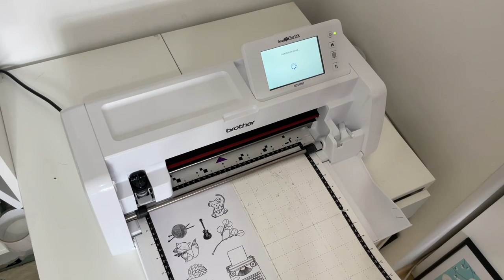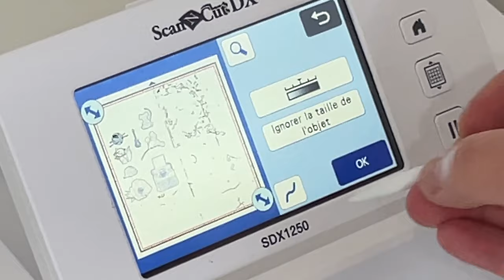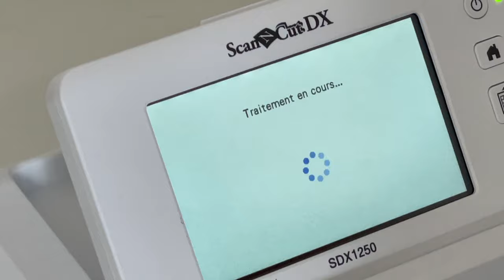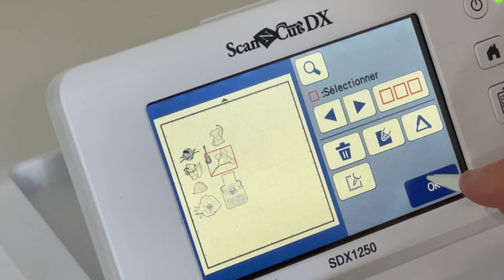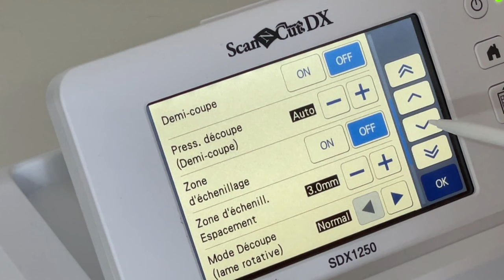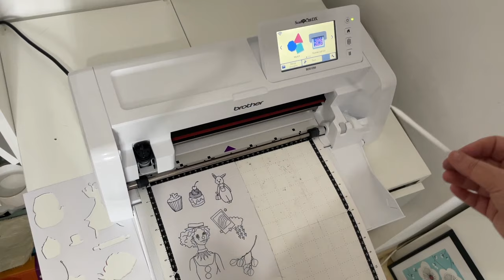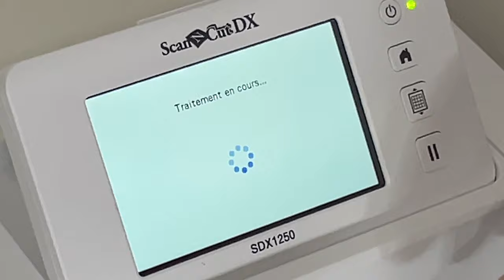SCAN N CUT Comment détourer facilement ses tampons - Modèle SDX 1250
Est-ce facile de détourer ses tamponnages avec la Scan n cut ? Je vous montre comment j'utilise la Scan N Cut pour faire des détourages simples de vos tampons avec les options de base. A la fin de cette vidéo vous saurez comment faire des découpes simples avec et sans contour blanc autour.

_____________________Matériel utilisé _________________________________
Scan'N Cut SDX 1250 (avec lame auto-ajustable)
Tapis de transport "normal"